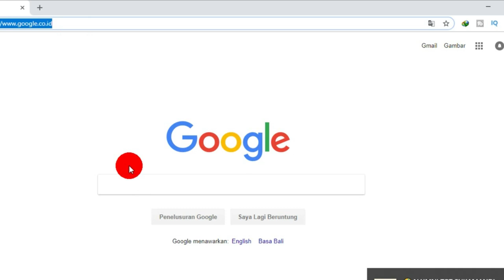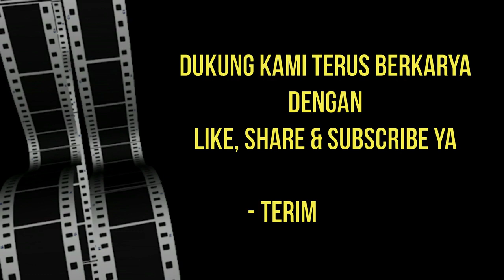CARA MELIHAT HASIL ASSESSMENT PENYULUH PERIKANAN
Video tutorial cara melihat hasil assessment penyuluh perikanan on line, badan riset dan sumberdaya manusia (brsdmkp), kementerian kelautan dan perikanan (kkp).
How to see the results of fisheries assessment